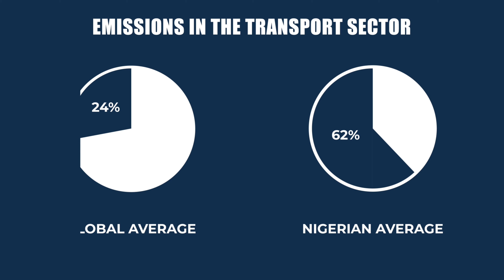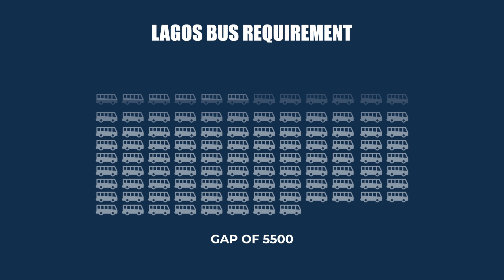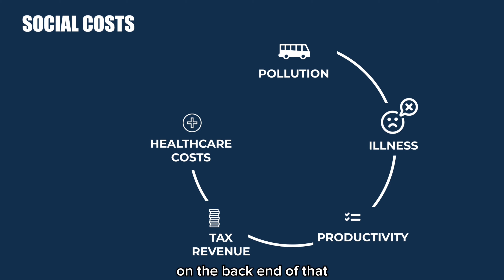E-transport on the move in Lagos with Oando | Regional Platforms for Climate Projects